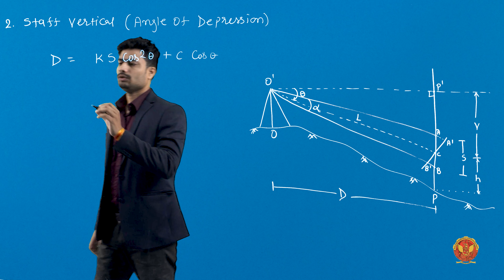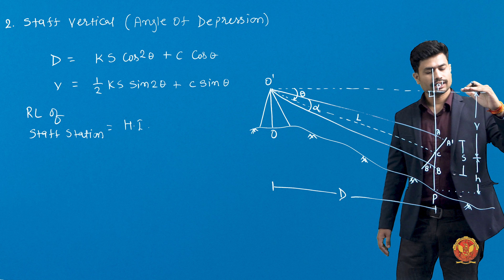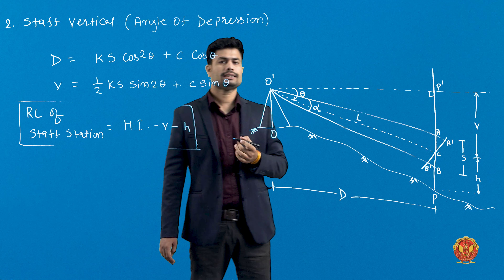3.5.2 Staff Vertical (Angle of depression) | CE303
UNIT 3 | SURVEYING

3.5.2 Staff Vertical (Angle of depression)

Welcome to our comprehensive guide on Tacheometry, where we delve into the intricacies of surveying techniques, particularly focusing on Tacheometer and Stadia Methods. In this tutorial series, we will walk you through each unit step by step, from the fundamentals to advanced numerical problem-solving.

3.1 Introduction to Tacheometry: We kickstart with an overview of Tacheometry, its significance, and applications.

3.2 Tacheometer: Understanding the components and workings of a Tacheometer instrument.

3.3 Method of Tacheometry - Stadia Method: Exploring the Stadia Method in detail, including its principles and calculations.

3.3.1 Principle of Stadia Method: Unraveling the principle behind the Stadia Method

3.3.1.1 Numerical on Constant of Tacheometer: Solving numerical problems related to the constant of a Tacheometer.

3.3.1.2 Numerical to Determine Horizontal Distance and Elevation: Practical numerical examples for calculating distance and elevation.

3.4 Analytical Lens: Understanding the analytical lens used in Tacheometry and its significance.

3.5 Fixed Hair Method (Stadia Method Case 1): In-depth exploration of the Fixed Hair Method, covering various scenarios.

3.5.1 Staff Vertical (Angle of Elevation): Detailed explanation and numerical examples for staff vertical angle of elevation.

3.5.2 Staff Vertical (Angle of Depression): Similar exploration focusing on angle of depression.

3.5.3 Numerical on Staff Vertical: Solving numerical problems related to staff vertical angles.

3.5.4 Staff Normal (Angle of Elevation): Understanding and calculating angle of elevation using the staff normal.

3.5.5 Staff Normal (Angle of Depression): Delving into angle of depression with the staff normal method.

3.5.6 Numerical on Staff Normal: Practical numerical exercises for staff normal angles.

3.6 Movable Hair Method (Stadia Method Case 2): Extending our knowledge to the Movable Hair Method and associated problem-solving.

3.6.1 Numerical on Index Error: Addressing index error and its implications through numerical examples.

3.7 Method of Tacheometry - Tangential Method: A comprehensive look into the Tangential Method and its applications.

3.7.1 Both are Angle of Elevation: Understanding scenarios where both angles are of elevation.

3.7.2 Numerical on Both are Angle of Elevation: Solving numerical problems for scenarios with both elevation angles.

3.7.3 Both are Angle of Depression: Exploring scenarios where both angles are of depression.

3.7.4 One of the Angle is of Elevation & Other is of Depression: Understanding mixed scenarios and their calculations.

Join us on this educational journey as we unravel the complexities of Tacheometry and empower you with the skills to tackle real-world surveying challenges.